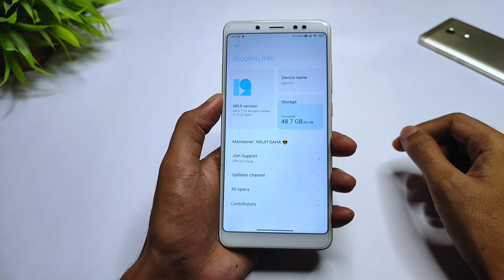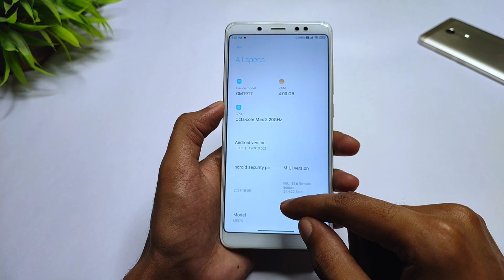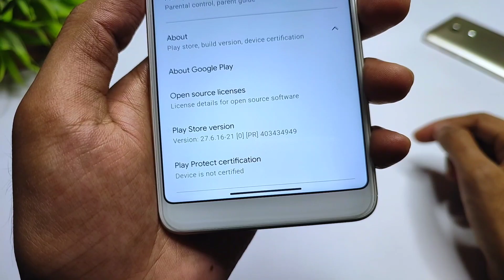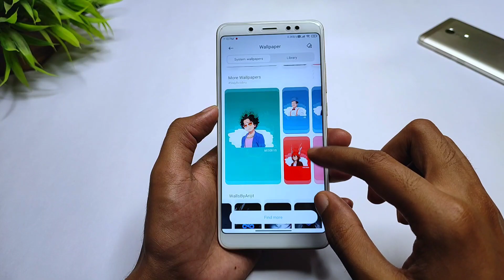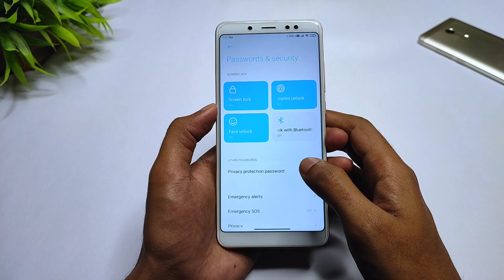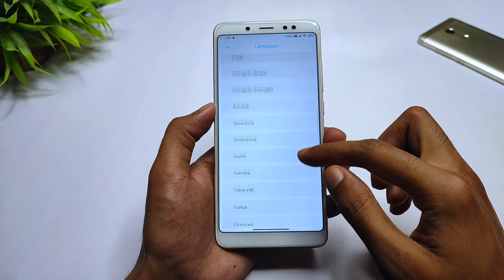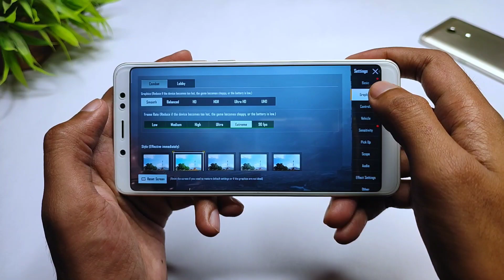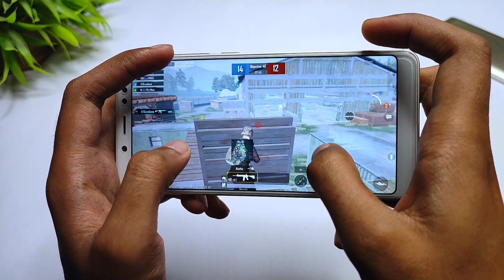MIUI Ricolino Edition V2 | Redmi Note 5 Pro | Android 10 | Smooth UI | Good Gaming Performance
By - @whyred_404

1. Download Rom
2. Go to recovery
3. Wipe (Dalvic/Cache, Data, System, Vendor, Cache)
4. Flash Rom
5. Reboot